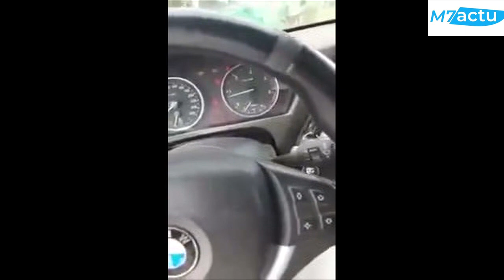GAMBIE: TRAFIC ILLEGAL DE BOIS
La déforestation est un phénomène qui est de plus en plus noté dans des zones comme la Casamance.